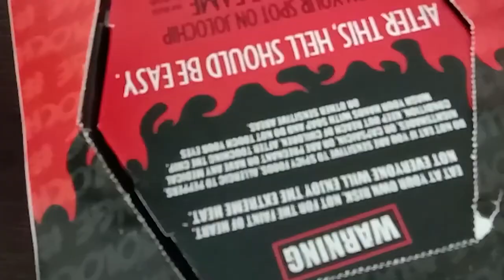Jolo chip challenge world most spiciest chips 🍟 ஐயோ காரம் பத்தலையே🥵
சென்னையில் இப்படி ஒரு இடமா Indoor and VR games in one place | NASSAA Uth HUB | Besant Nagar part 1